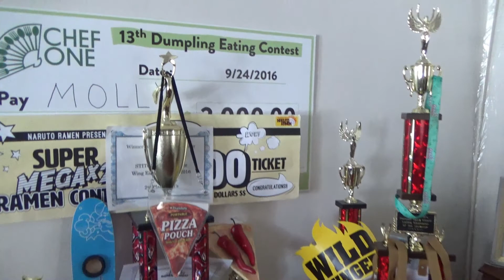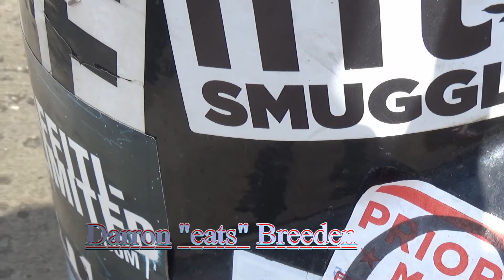CONEY ISLAND TRIP|NATHAN'S FINALS 2017 PT. 1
In this video we travel to coney island to the 2017 Nathans hot dog finals, to cheer on darron eats and Carmen Cincotti as they battled joey chestnut and Matt Stonie